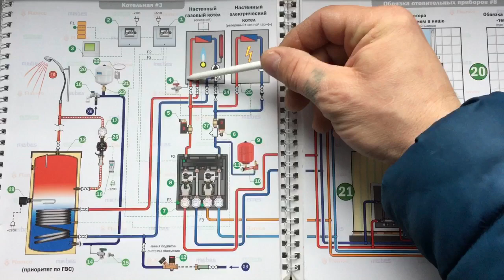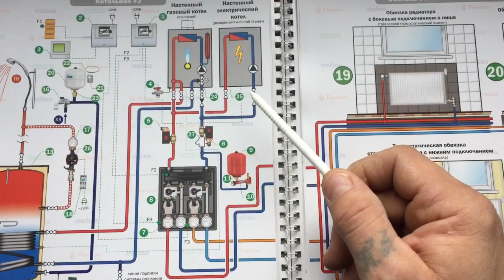День 1. Котельная начало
Монтаж котельной, настенник коллектора дымоход, обзор оборудования.